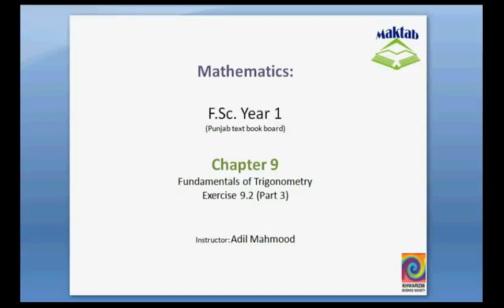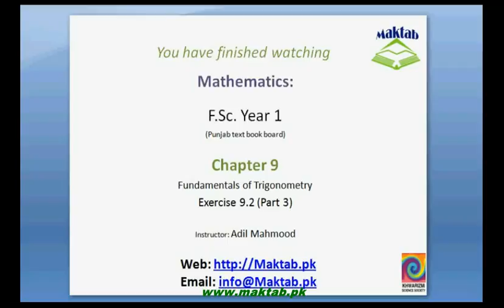FSc Math Book1, Ex 9.2, LEC 11: Q 6-8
This video lecture from Fundamentals of Trigonometry (F.Sc. first year Mathematics) covers: Question numbers 6-8 of exercise 9.2. In these questions we find the the remaing values of trigonometric functions where the value of one trigonometric function is given. Find more e-learning material and educational video lectures in Urdu at maktab.pk. These videos are free to use for promotional and commercial purpose by keeping the credits to Maktab.